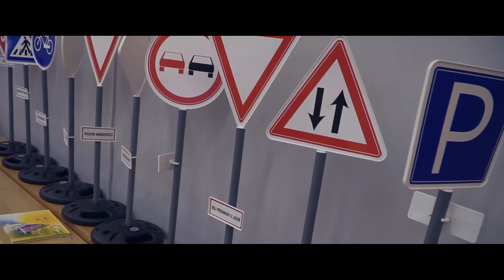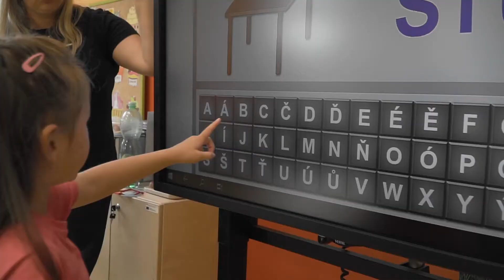MŠ Hrobčice - předškoláci 2020